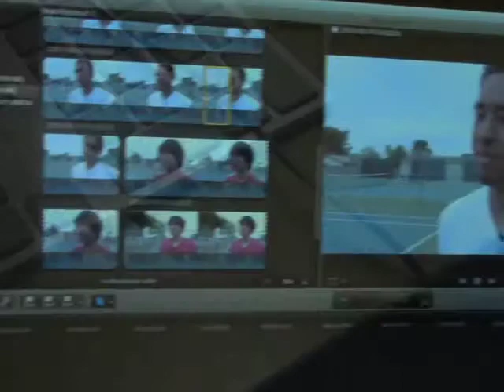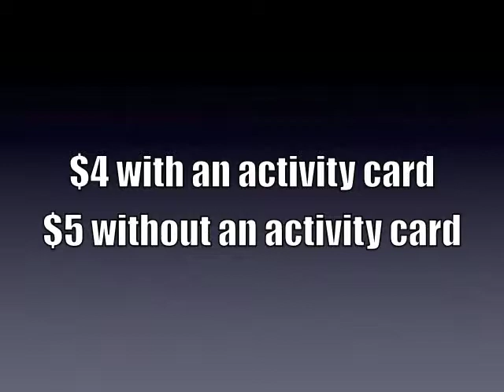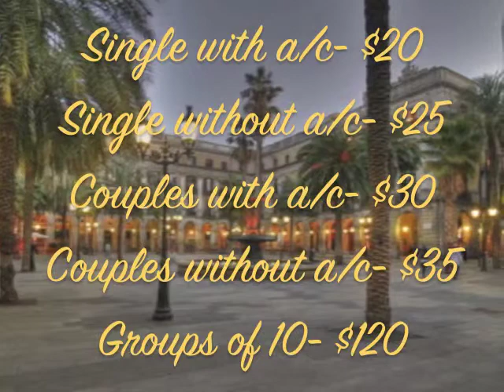2014 09 18